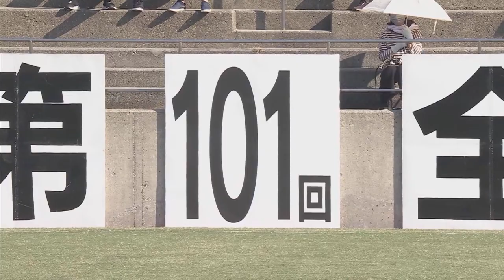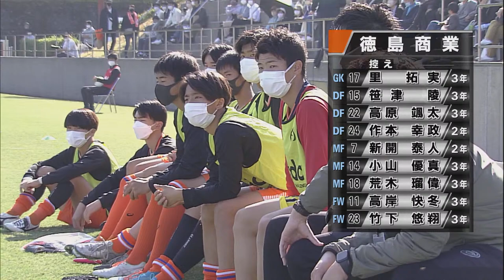第101回全国高校サッカー選手権大会 徳島県大会決勝 徳島市立ｖｓ徳島商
【解説】羽地登志晃（徳島県サッカー協会）
【実況】榎本真也
【リポーター】島川未有・野口七海・石井隆智・外谷光